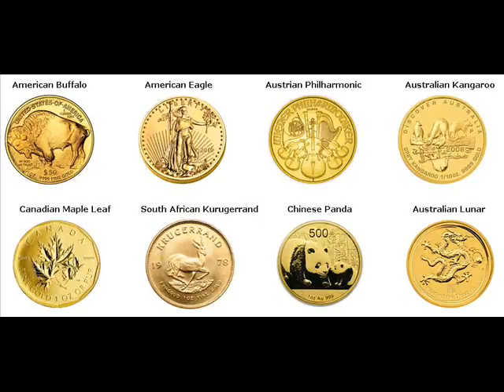Gold Coins For Sale Zhukovsky Russia